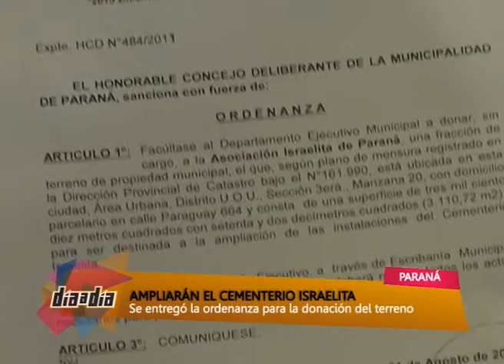NOTA HCD AMPLIACION CEMENTERIO ISRAELITA